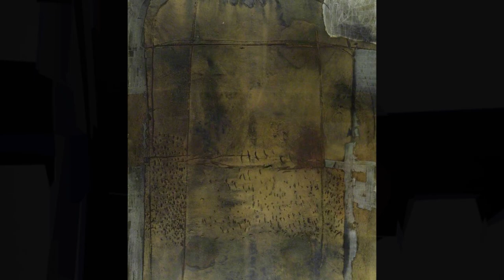9 Great Abstract Paintings (2022)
Produced by artist Francisco Bravo Cabrera (a.k.a. Bodo Vespaciano)

Nota Bene:
Omnia Caelum Studios Production
2022